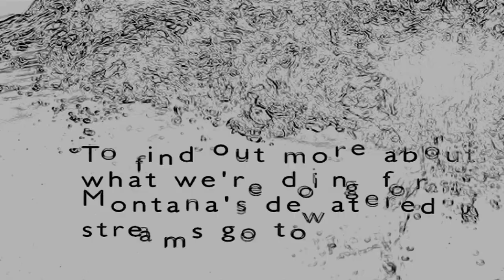BSB_waterrightscommercial.mov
GOTO » for more information on the Big Sky water Project!
Find out more about what Big Sky Brewing Company is doing about dewatered streams in Montana.